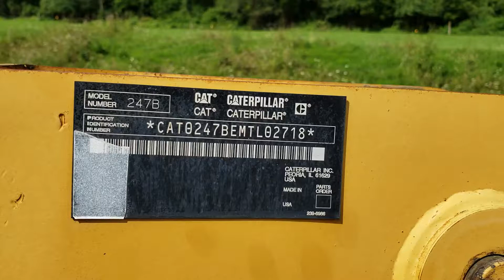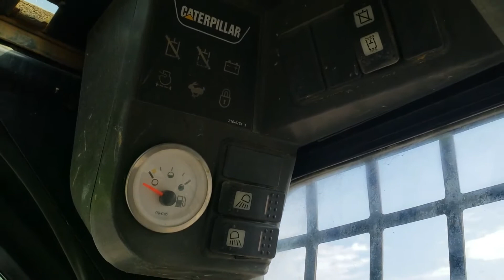2005 CATERPILLAR 247B For Sale